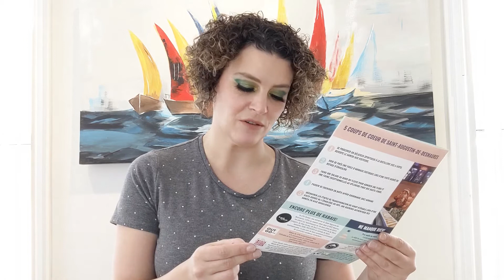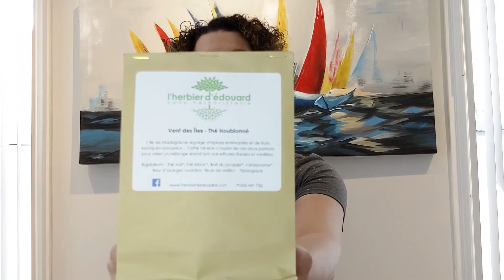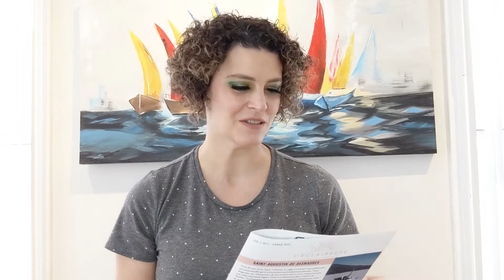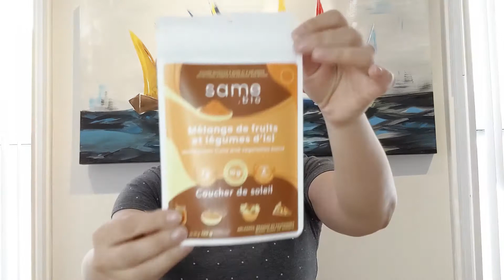Retour de l'éclaireuse et sa BEQ !!!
Aujourd'hui on ouvre la boite entièrement québécoise (BEQ)! Chaque mois, L’Éclaireuse te propose de découvrir un nouvelle micro-région du Québec et de la livrer directement chez toi!

Les produits de la boîte proviennent tous de producteurs et d’entreprises de la région vedette. Gourmandises, produits de soins naturels, artisanat, articles zéro déchet, le contenu est varié et demeure une surprise jusqu’à l’envoi. La région est toutefois dévoilée. L’idée est de faire des découvertes que tu n’aurais peut-être pas fait autrement et d’avoir des cadeaux québécois sous la main à offrir autour de toi. La BEQ peut même parfois contenir des coupons-rabais, des billets pour des attraits touristiques et des bons-cadeaux échangeables contre des produits gratuits.

Tout les prix sont en $CAD. Les frais de livraison sont de 8,50 $CAD (peux changer selon la destination).

Toutes les opinions sont les miennes. Cette vidéo n'est pas commandité.